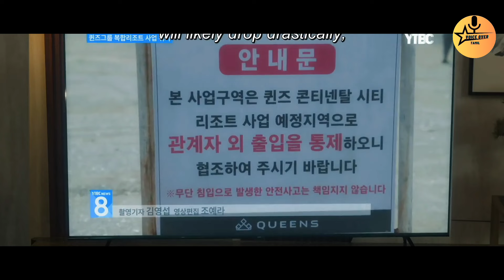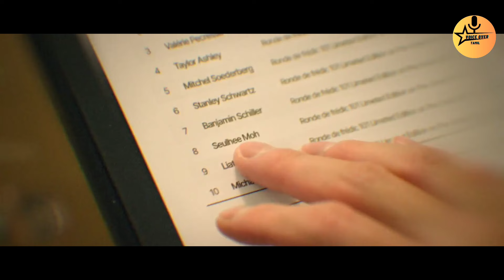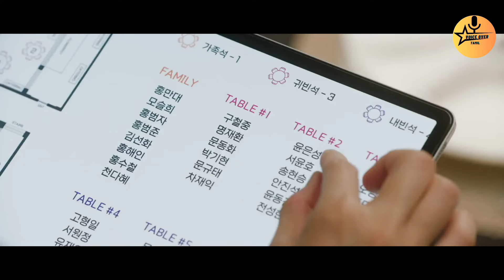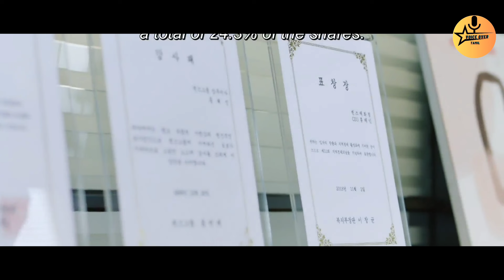Queen of Tears Episode 8 Part 2 Tamil l The Queen of tears explain in Tamil l Voice over in Tamil